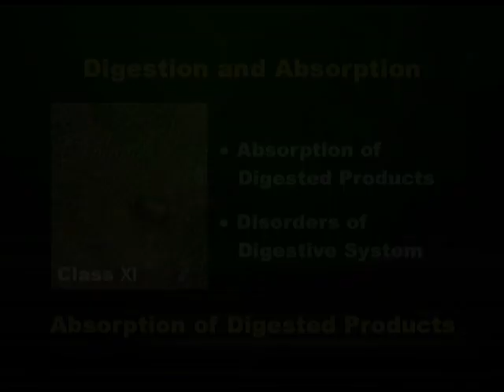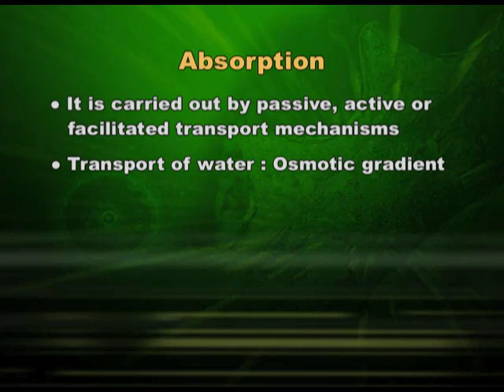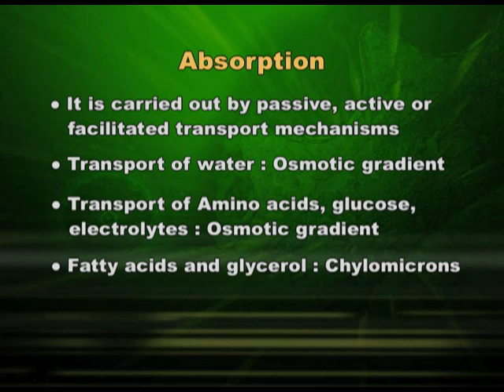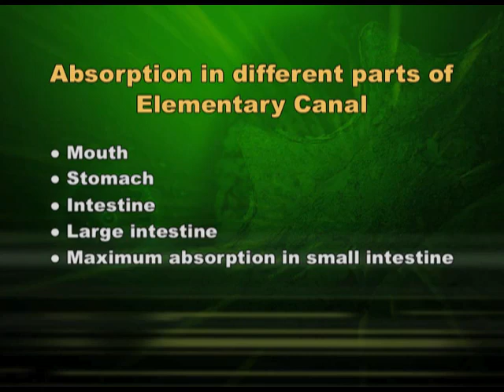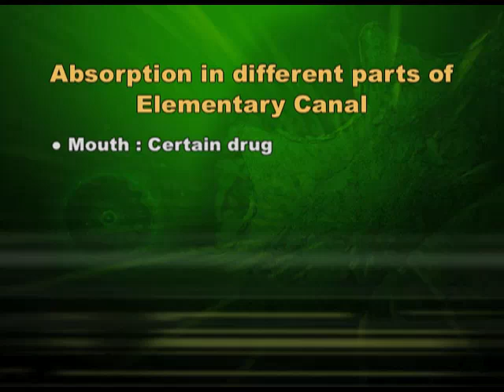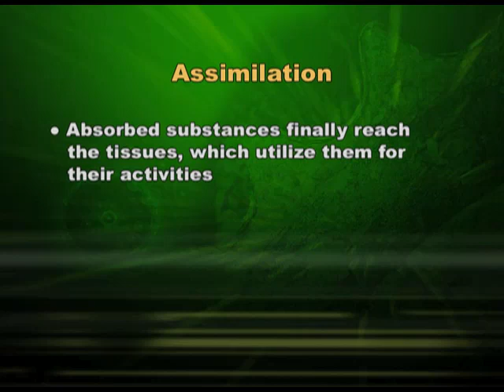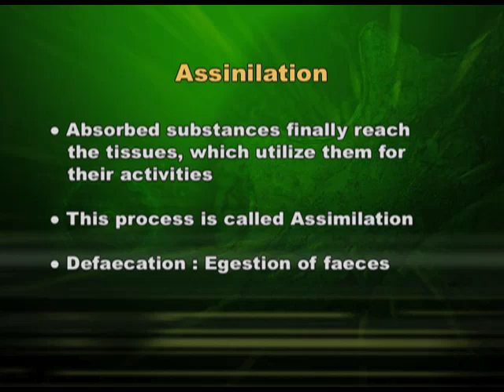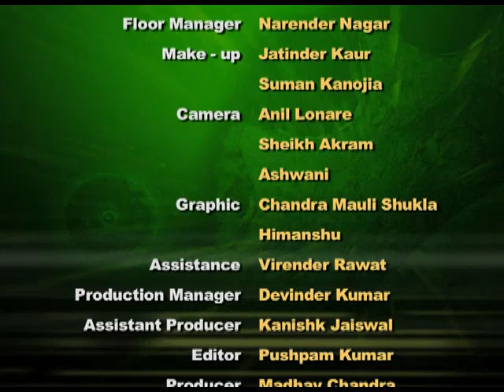CBSE Class 11 Biology ( जीवविज्ञान ) - Absorption of Digested Products ( पचे हुये पदार्थ का अवशोषण )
Biology (जीवविज्ञान )
Absorption of Digested Products ( पचे हुये पदार्थ का अवशोषण )

For free study material of CBSE Class 11 Biology , click on the link below ( निशुल्क स्टडी मटेरियल पाने के लिए नीचे लिंक पर क्लिक करे ) -